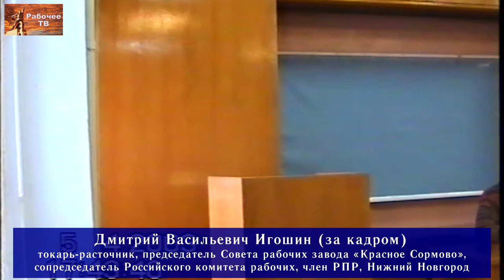В защиту активистов рабочего и профсоюзного движения. В.И.Шишкарёв.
Из истории рабочего движения России.
Семинар Российского комитета рабочих, Нижний Новгород, 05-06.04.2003.
3-й вопрос повестки.
«В защиту активистов рабочего и профсоюзного движения». Докладчик Василий Иванович Шишкарёв - наладчик ЗИЛ, сопредседатель Российского комитета рабочих, член Рабочей партии России, г. Москва.
Ведут заседание рабочие Дмитрий Васильевич Игошин и Василий Иванович Шишкарёв.

00:00:36 - докладчик Василий Иванович Шишкарёв.
00:05:48 - резолюция по 1-у вопросу Владимир Михайлович Кудрявцев, регулировщик радиоаппаратуры, завод Электромаш, член Рабочей партии России, Нижний Новгород.
00:08:04 - резолюция по 2-у вопросу Михаил Васильевич Попов, профессор СПбГУ, кафедра экономики и права, консультант портового комитета Российского профсоюза докеров морского порта г. Санкт-Петербурга, консультант РКР, г. Ленинград.
00:11:07 - резолюция по 3-у вопросу Владимир Михайлович Кудрявцев.
00:12:28 - Лев Исаакович Лерман, заместитель председателя нижегородского регионального профсоюза «СоцПроф», Нижний Новгород.
00:15:20 - Михаил Васильевич Попов.
00:24:21 - исполнение гимна РКР.

Для пожертвований в Фонд Рабочей Академии:
Карта Сбербанка:
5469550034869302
Михаил Васильевич П.
Для улучшения работы видеоканала ФРА:
Карта Альфа-банка:
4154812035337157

Веб-сайт

Сайт Дальневосточного отделения ФРА:
Сайт Нижегородской организации РПР:

Рекомендуем программы для скачивания видео и звука с нашего видеоканала:
TubeMate - есть на сайте 4pda.ru (для Android),
MediaHuman YouTube Downloader - есть на торрентах (для Windows).